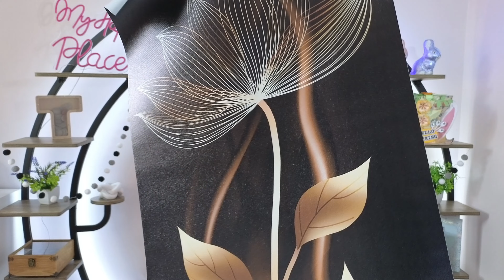Huge Temu Shopping Haul 32 | I have so much fun bargain hunting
Join me for a shop, chat, show and tell review of this Large Temu shopping haul. Links Below | *Unsponsored* | *My Sole Opinion* | 30+ Haul

"Dearly beloved. we have for you today a most angelic haul" [Hi Terri]

╚══╩═╩═╩═╩═╩╩╩╩═╝ツ

Absolutely not necessary but always fully appreciated x
✿ YouTube 'Super Thanks'
    via the ... menu under each video

SHOP WHAT I SHOPPED :-